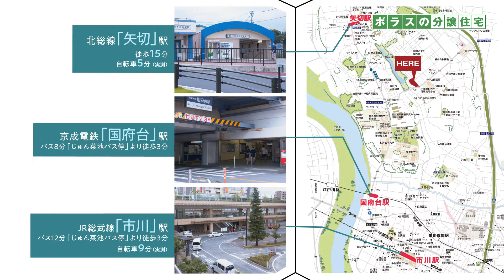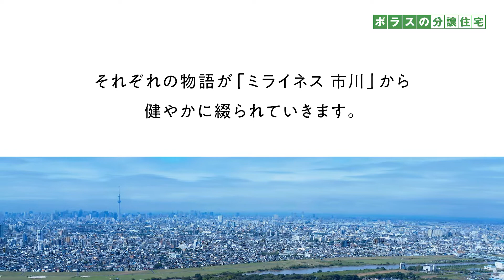【販売終了致しました】ミライネス市川 周辺動画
ミライネス市川の周辺環境は、
「風致地区」という建物を建てる際に一定の規制がかかる地域。
だからこそ、良好な住環境が保たれ、ゆとりある分譲地を実現。
付近には教育施設や研究機関を点在し、自然にも溢れる環境です。

季節の移り変わりを感じ、伸びやかに過ごす毎日。
そんな分譲地になるはずです。

ポラスガーデンヒルズ㈱京葉事業所　WoodGarden office
皆様のお問合せ、心よりお待ちしております。